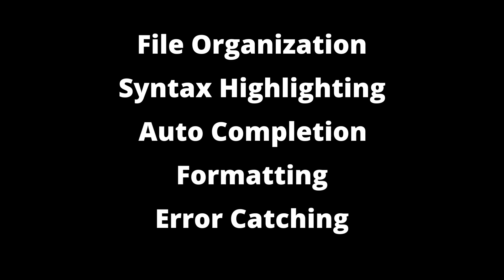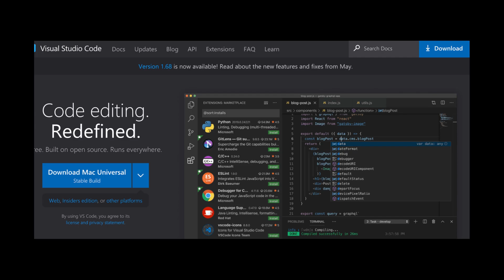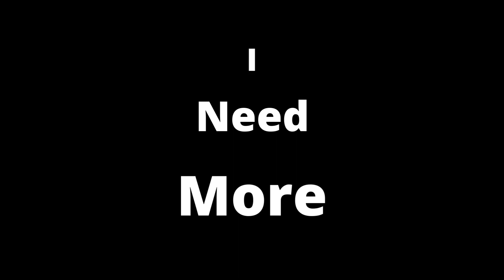Beginner's Guide To Coding: Text Editor vs IDE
Ever wanted to learn how to code, but you just didn't know where to start? Or maybe you want to brush up on the basics? You're in the right place!

This video talks about what a text editor is and how it differs from an IDE.